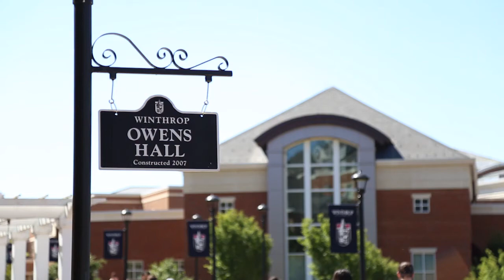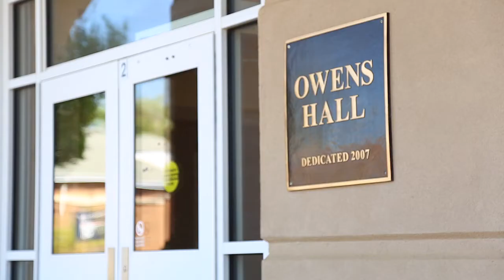Winthrop President and Athletics Director Team-Teach Sports Management Class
With classes starting all across the country, one Sports Management class at Winthrop University has the unique opportunity for students to be team-taught by the University President Dan Mahony and the Athletics Director Ken Halpin.